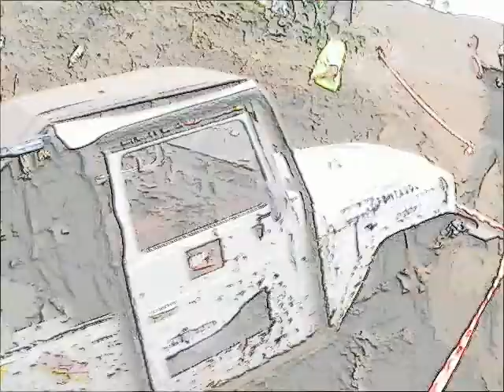EVA TRIAL LA CORUJERA 2007 TOYOTA BJ 42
EVA EN EL TRIAL DE LA CORUJERA 2007 CON TOYOTA BJ 42.